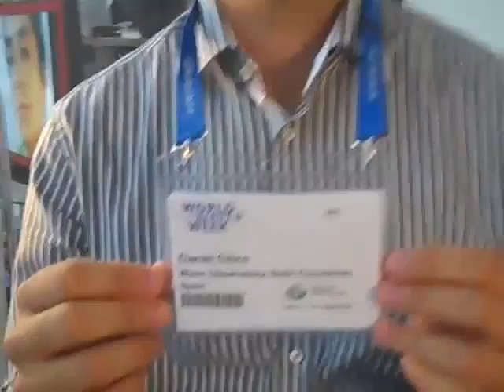Botin Foundation providing the public with sound information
Interview with Daniel Chico, a student at the technical university of Madrid and also working with the Botin Foundation, discusses the importance of providing the public with sound information about water issues. He also introduces Botin's two events during World Water Week 2011. Video by Helen Downey at the WaterCube in Stockholm World Water Week 2011 on 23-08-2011. (Aug 22, 2011)